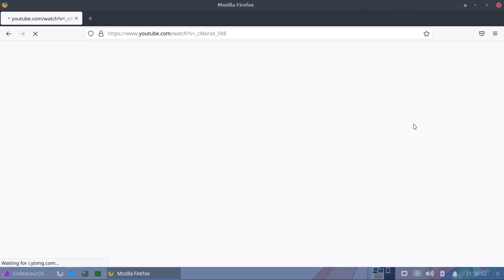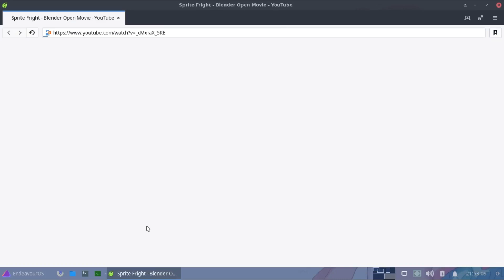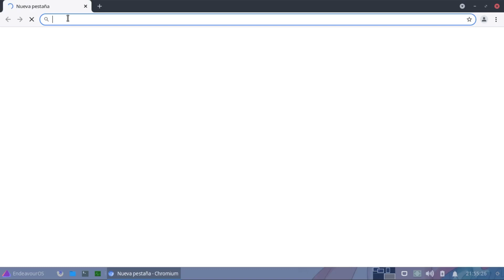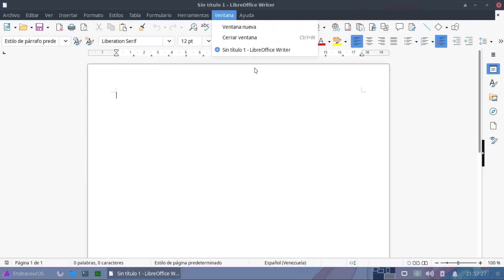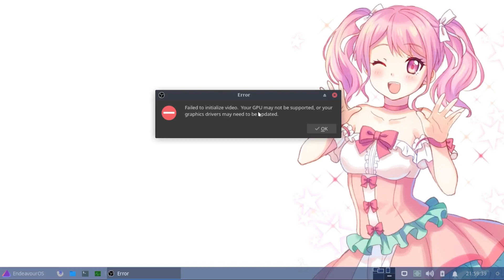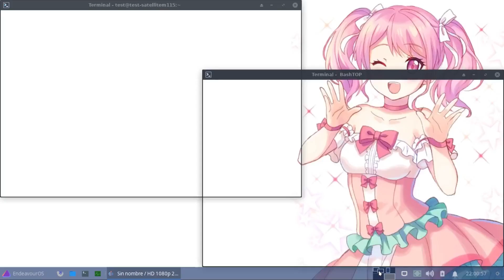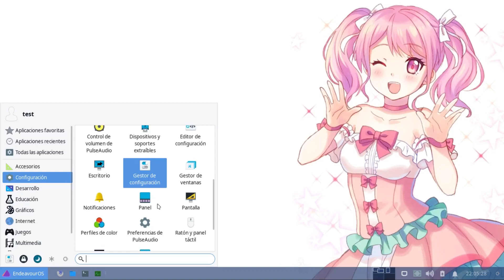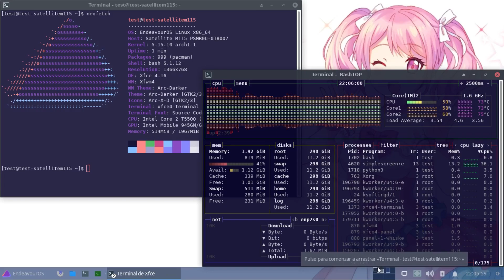Se puede trabajar con EndeavourOS en laptop core 2 duo con 2 Gb de Ram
EndeavourOS con XFCE como escritorio principal es un sistema que ha ganado gran cantidad usuarios, puede este ser funcional en un equipo antiguo.